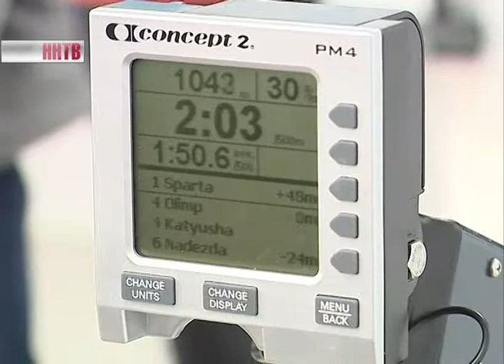Новая база для гребцов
В Нижнем Новгороде появилась новая база для гребцов. Теперь спортсменам доступны современные тренажёры для виртуальных заплывов. Новую площадку оценили сразу два федеральных министра - Александр Коновалов, он кстати профессионально занимался греблей, и Михаил Абызов.